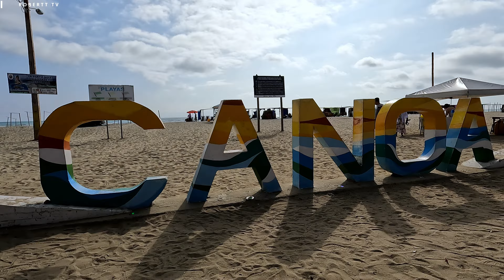Playa Canoa Tour Explore Paradise in San Vicente, Manabí , Ecuador, 4k 60fps HDR GoPro.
Ubicación
El cantón San Vicente está ubicado en el centro norte de la provincia de Manabí entre las coordenadas desde 0º 30’ latitud sur hasta 0º 39' latitud sur, y 80º 11’ hasta 80º 11' de longitud occidental, a 340 km de la ciudad de Quito, capital de Ecuador. Limita al norte con el Océano Pacífico y el Cantón Jama; al sur con el estuario del Río Chone; al este con: la Parroquia San Isidro del Cantón Sucre y el Cantón Chone; al oeste: Océano Pacífico.

Su extensión de 715 km² (33 km² zona urbana y 682 km² zona rural).

Geología
En el Cantón San Vicente, las rocas que afloran están incluidas en formación Borbón la que a nivel regional está constituida por areniscas líticas de granos medio a grueso dispuestas en bancos compactos.

Las areniscas son de color gris cuando frescas y amarillentas en la superficie meteorizadas.

Los líticos corresponden a fragmentos de lavas andesititas y tobas finas; contienen además cristales de plagioclasa, cuarzo biotita y hombleda.

Relieve
El territorio es muy accidentado, la zona costera del cantón se halla ubicada frente al límite de convergencia de la placa nazca y la sudamericana, por lo que está sometida a un régimen tectónico compresivo.

El tectonismo que contribuye a formar el relieve, genera valles en los que se acumulan depósitos aluviales con terrazas (como la que corresponde al estero Agua Amarga), llanuras de inundación y colinas con fuertes pendientes, cuyas alturas varían desde 0 hasta 275 metros

Topografía
El sistema montañoso del sector posee características de planicie en determinados sitios. Las alturas y las elevaciones van desde la mínima de 3 metros a la máxima de 303 metros; los sectores más representativos corresponden a las lomas de la Cabuya, San Felipe y el cerro Morros.

Hidrografía
El sistema hídrico más importante corresponde al estuario que forma el río Chone en su desembocadura al mar, correspondiendo aproximadamente 21 km de ribera suroccidental. Este brazo de mar procede del Océano Pacífico, mismo que lo separa de Bahía de Caráquez (Sucre).

San Vicente está rodeada por los márgenes del río Chone y de los ríos Briceño (que recibe las aguas de los esteros Rosa Blanca y Chita), Canoa y río Muchacho (que tiene de afluentes al Mate y Camarones, Tate y luego se une con el río Tabuchila, que nace en las montañas de La Mila y de ahí, hacia otra vertiente que se desvía a Jama, nace el río Mariano). Todos desembocan en el Océano Pacífico.

Clima
El clima del cantón es tropical, megatérmico, seco y está caracterizado por la presencia de una estación seca muy marcada. Se presenta de acuerdo a las estaciones anuales, de invierno caluroso y fresco, con una temperatura promedio anual de 25,9 grados centígrados; la máxima media es de 28.3 °C y la mínima media de 24,3 °C; las precipitaciones promedio anuales es de 443 milímetros. La humedad relativa media anual es 79.6%, con una máxima media de 90% y una mínima media de 76.3%. Los fenómenos hidrográficos presente en el sector San Vicente se manifiestan por la presencia de abundante volumen de agua subterráneas, los cuales afloran a niveles prácticamente superficiales.

Biogeografía
Pisos geográficos
En el cantón encontramos cuatro zonas de vida, bosque muy seco tropical, bosque seco tropical, monte espinoso tropical, bosque húmedo tropical. Son zonas de convergencia intertropical y con influencia de la corriente del Niño, tierra adentro de la zona de la costa a medida que se penetra hacia el interior la precipitación aumenta. La vegetación es distintiva para las diferentes formaciones ecológicas que encontramos en San Vicente.